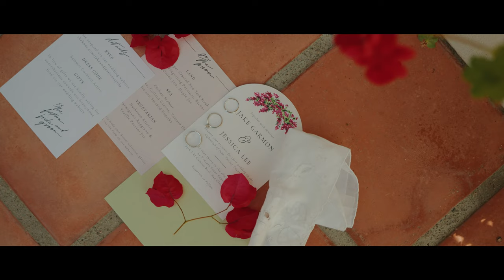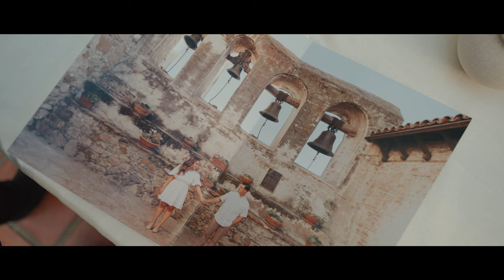La Ventura San Clemente // Jessica & Jake's Wedding Video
That MARRIED feeling 🥳 Loved everything about it. So grateful to be brought along for the fun! Had the best time ever 🤩

|| FOLLOW US ||

MB01TGZ2SUHHYOO